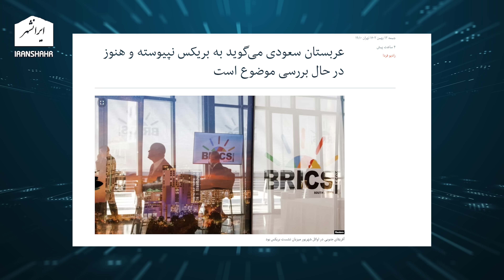مصاحبه کارلسون: پوتین و چین آماده معامله رژیم با آمریکا هستند، باخبر 21 بهمن سام ایرانشهر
در مصاحبه با تاکر کارلسون پوتین اعلام کرد آماده است با آمریکا صلح کند و بدون شک یکی از کارت های معامله رژیم اسلامی ایران خواهد بود. تفسیر سیاسی روز در باخبر 21 بهمن سام ایرانشهر

تویتر      : @Iranshahrtv
اینستاگرام : @iranshahrtv